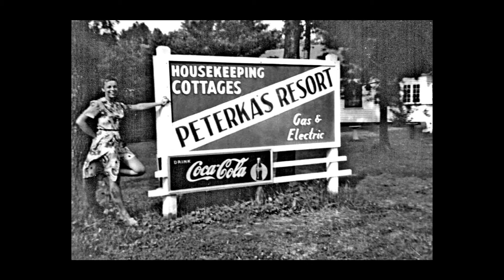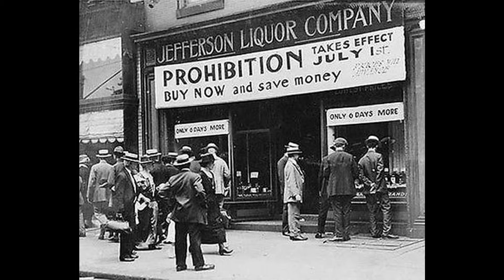Billy Murray What's the Matter with Father 1910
a Billy Murray song never lets you down